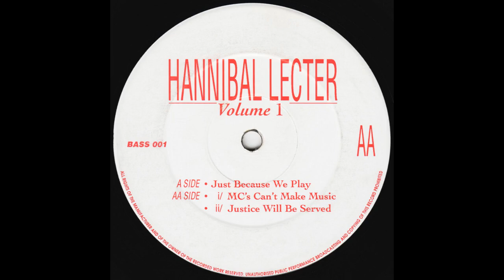Hannibal Lecter - BASS 001 - MC's Cant Make Music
Hannibal Lecter – Volume 1
Asylum Records – BASS 001
Early 92 Breakbeat Hardcore (Top tune)